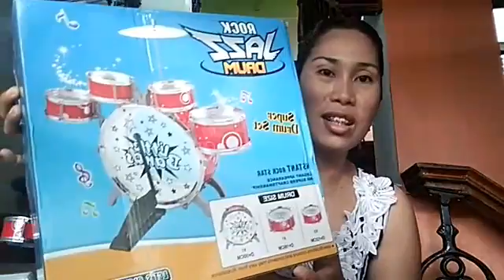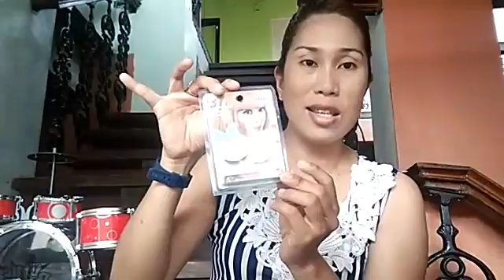V008 NOVO HAUL 2 sale kc..best buys sa mura bes plus novo card discount and 50% off